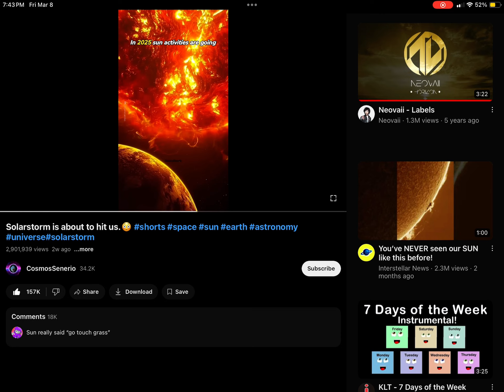Should I be scared? My answer: Yes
Credits to the video owner!